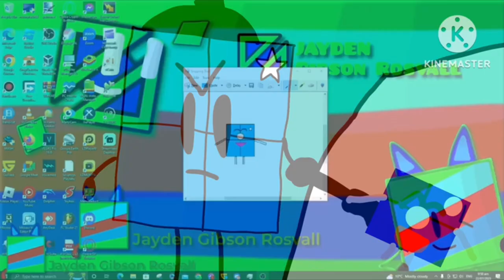The Aae Show Part 7:Old GDRB9 Be Like